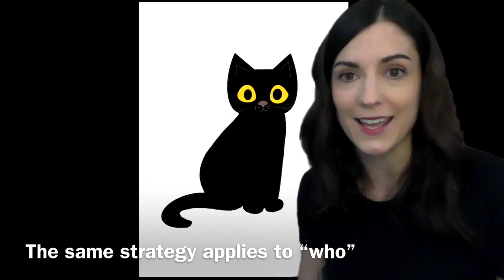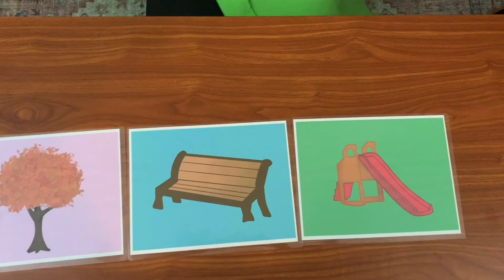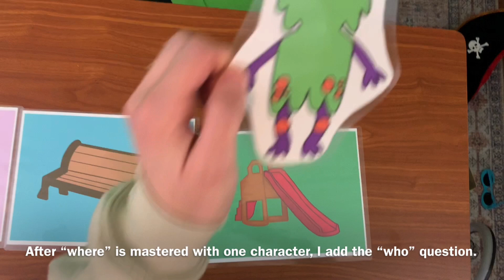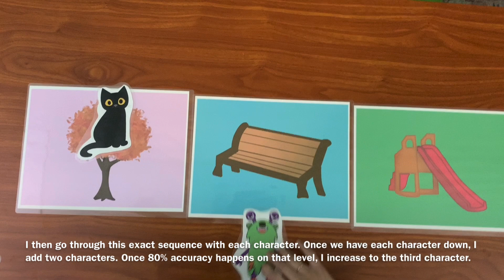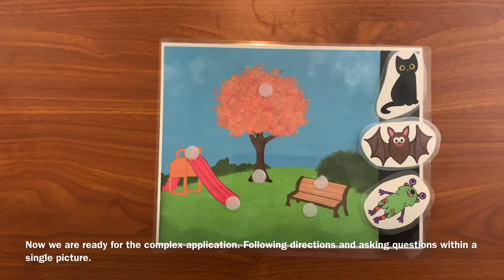In-Depth Look at WH Targeting! Green Screen AND In-Person Method! Speech Pathology on Zoom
In this video, I walk you all through my tried and true method for targeting WH questions at the most basic level. This activity is intended to demonstrate how to utilize your client's echolalia for learning these tricky WH questions within a rewarding and enticing context. I always begin teaching these concept with simple picture cards for the WHERE and the WHO, then slowly integrate them into an activity step by step.

This powerpoint and these printables are all found totally free

In these slides, you can work on simplistic "who" and "where" questions as well as increasing complexity of location awareness with prepositions "on", "behind", and "in front". This activity also targets verbal routines to increase likelihood of imitation.